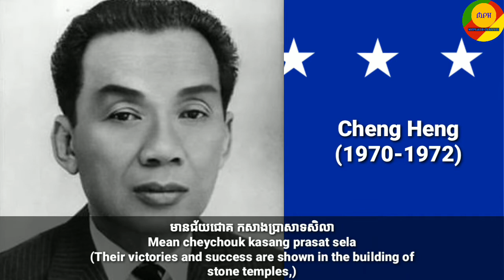National Anthem of Khmer Republic (President)